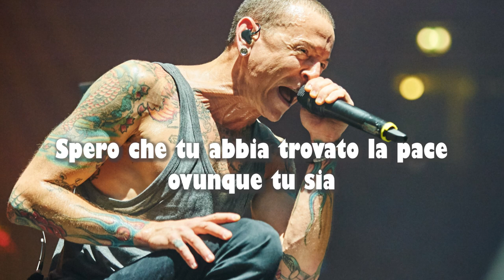Ora parliamo dei Linkin park - L'ombra di Chester Bennington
In questo video, parliamo della tossicità che spesso permea la community dei Linkin Park. È sorprendente vedere come alcune reazioni negative al ritorno della band e alla loro nuova musica possano sfociare in minacce e assurdità.

Io in primis sento una forte nostalgia per i primi album, ma è importante ricordare che la musica deve evolversi. I fan dovrebbero accogliere i cambiamenti, incluso l'arrivo della nuova cantante Emily.

Affrontiamo anche la questione della divinizzazione di Chester Bennington: pur riconoscendo il suo talento straordinario, sottolineo che non era l'unico membro importante della band. Ogni componente ha contribuito in modo significativo alla loro storia.

Unisciti a me in questa riflessione sincera su musica, cambiamento e l'eredità dei Linkin Park! 🎶✨

👉 Guarda il video e fammi sapere cosa ne pensi nei commenti!

00:00 // Introduzione
01:47 // La nostalgia
03:00 // Divinizzare Chester
04:40 // Non è una one man band
06:04 // Accettare il cambiamento
06:35 // Non sono gli unici
07:40 // Questione nome
09:41 // I fan della musica capiscono
10:25 // Conclusione e saluti